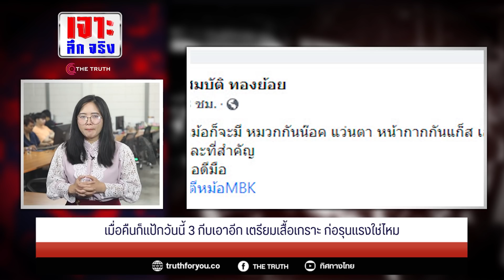เมื่อคืนก็แป้กวันนี้ 3 กีบเอาอีก เตรียมเสื้อเกราะ ก่อรุนแรงใช่ไหม